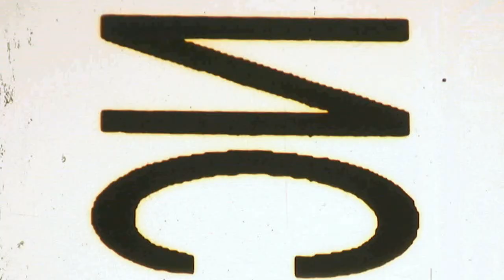Kelly Speedreel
still photography: rudolf van dommele
video: helge bernhardt and joel goss
post: helge bernhardt